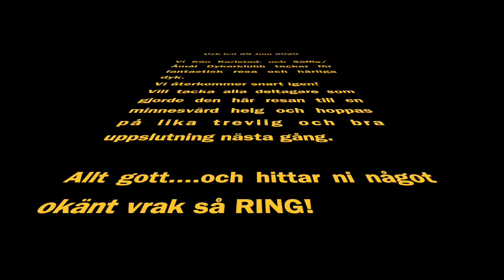Persgrund-2020-06-27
This video is about Persgrund-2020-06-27